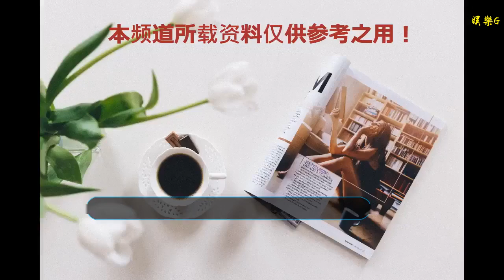景甜陳柏霖《火王》CP感十足，眼神愛意滿滿，張繼科：很忙！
谢谢！

    最近陳柏霖和景甜一起出現在了某機場，當天兩個人都穿的很嚴實，兩人對視的眼神很深情，粉絲們就安耐不住了，這兩人是在搞事情啊。
    兩人在機場的動作讓人感覺很親密，好像他們是很久就認識的老朋友。仔細一看，發現景甜和陳柏霖穿著同款的情侶鞋，大甜甜身上的長款格子大衣和陳柏霖手中的格子外套看起來也好像是情侶款，這是穿著情侶裝扮演情侶的節奏啊。
    網友喊話張繼科，調侃：快來管管你女朋友！不過，12月份的張繼科真的很忙，可能沒時間見景甜呢，最近都在錄制綜藝《今晚九點見》呢。
    其實張繼科才不擔心呢，因為陳柏霖和景甜一起現身，并且穿的這么般配都是因為工作需要。他們因合作了新劇《火王》系列，而這次兩人是一起去開發布會的。
    陳柏霖和景甜這樣看確實很有cp感，兩人的穿著都是酷酷的英倫風，只是一個比較英柔，一個比較俊朗。總之看起來很登對的。看來為了宣傳新劇，明星們還真是用心啊。
    陳柏霖和景甜合作的新劇叫《火王》，一共分兩部，第一部《火王之破曉之戰》已經播完了，并且收視率很不錯，現在正在熱播的是《火王之千里同風》。兩部都在湖南衛視播出，可以說為了年底的收視率湖南衛視真是很努力了。
    《火王》是由深圳火王燃器具有限公司與芒果TV聯合打造的一部穿越劇，這部劇的投資方包括湖南衛視、芒果TV、馮小剛等大咖，而且這部劇是中國電視劇史上唯一一部和品牌同名的電視劇，這個品牌就是火王廚電，27年始終堅守燃器具行業不動搖，一心做好灶，火王觸屏523燃氣灶樹立行業新標桿，這款在業界廣受好評，支持觸控和旋控兩種操作方式，從文火慢燉到猛火爆炒，八段火力調節給你更多選擇，各種烹飪火力需求都能充分滿足，為廚房生活帶來更多便利。
    火王和《火王》的強強聯合，龐大的IP粉，3億的投資，半個娛樂圈的宣傳造勢，再加上地方臺中收視率第一的湖南衛視，《火王》不火都難啊！
    大家看了陳柏霖和景甜的這兩部新劇嗎？
    喜歡他們嗎？一起來聊聊吧。